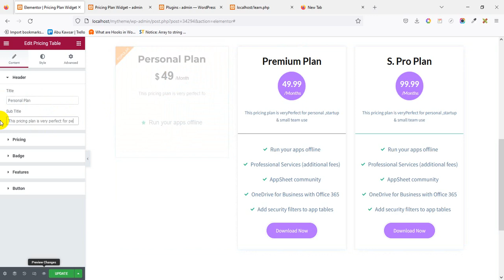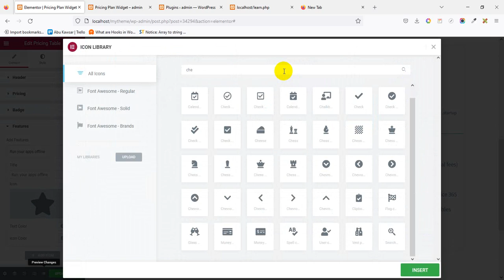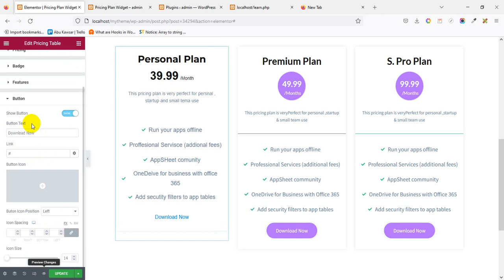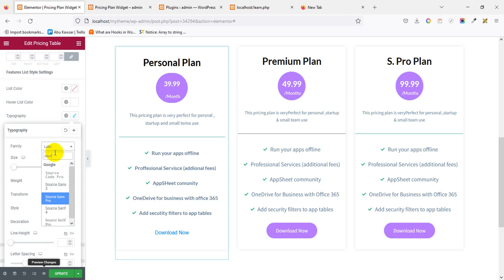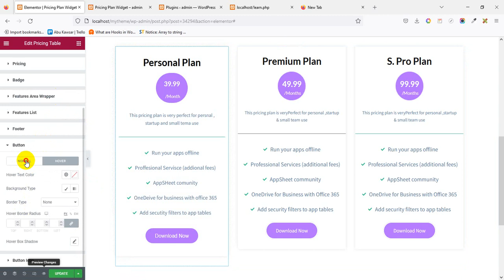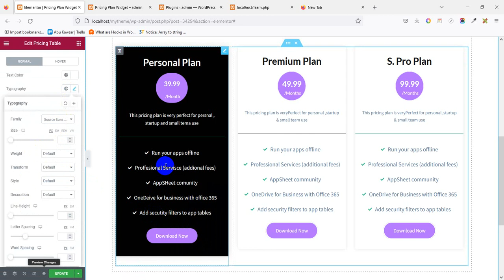Pricing Table Widget - How to use Pricing Table Widget of EnterAddons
How to use Pricing Table Widget of EnterAddons

EnterAddons - Ultimate Addons For WordPress And Elementor

Looking for an easy way to display your pricing plans on your Elementor and WordPress website? The Pricing Table Widget from EnterAddons is the perfect tool for you! In this tutorial, we'll show you how to use this powerful widget to create stunning pricing tables that will help you attract and convert customers.

The Pricing Table Widget is highly customizable, with options for choosing the number of columns, the color scheme, and more. With our step-by-step guide, you'll be able to create a pricing table that's perfectly tailored to your website's needs.

Whether you're an experienced web developer or just getting started with Elementor and WordPress, our tutorial will walk you through the entire process of creating a pricing table using the Pricing Table Widget from EnterAddons. By the end of the video, you'll have a fully functional pricing table that's optimized for user engagement and looks great on any device.